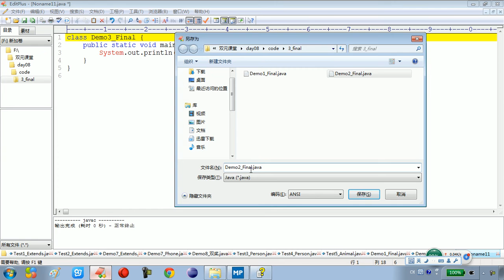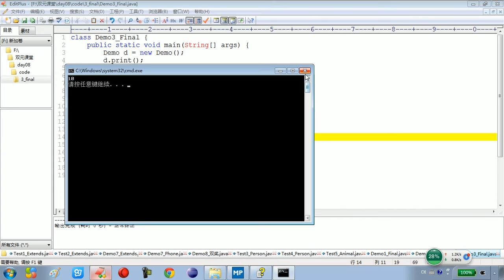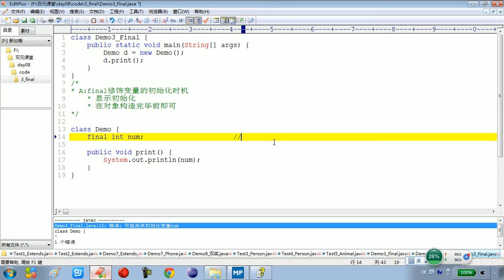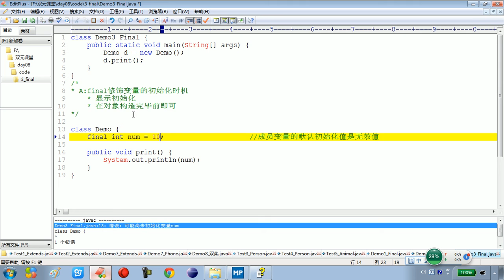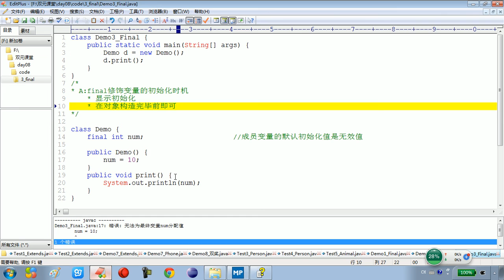08 21 面向对象final修饰变量的初始化时机